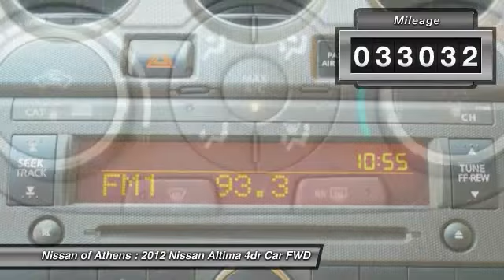2012 Nissan Altima Athens Georgia PN10953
2012 Nissan Altima 2.5 S

4735 Atlanta Hwy. Bldg. C

Don't miss this 2012 Nissan Altima. It's equipped with Automatic transmission and features a Tuscan Sun Metallic exterior. With 33032 miles, You'll want to take this 4dr car home. Make a great choice today.